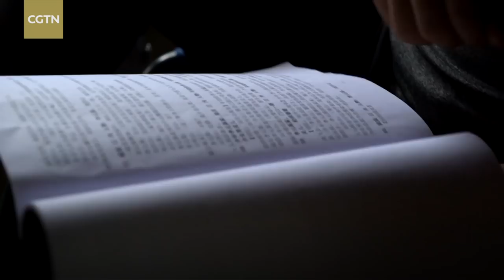A glimpse of Hengdian, China’s Hollywood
When it comes to Chinese cinema locations, royal palaces or kung fu master hideouts often come to mind. Many scenes are filmed in Hengdian, which is home to the world's largest outdoor studio. As industry professionals gather at the Shanghai International Film Festival to discuss China’s cinema development, join CGTN to see that development firsthand.